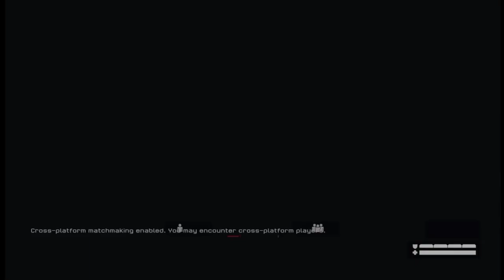44 KILLS MOST CRAZIEST ENDING EVER WARFACE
Warface is a free-to-play online first-person shooter video game developed by Crytek Kiev, co-produced by Crytek Seoul, and published by My.com.[3] The full version of the game was released on October 21, 2013 as playable in North America and Europe.[4] The game was developed with Crytek's in-house CryEngine 3. Warface centers around online firefights in player versus player (PvP) matches, with microtransactions allowing players to purchase weapons, equipment, and cosmetic gear. The Xbox 360 port, which was developed by Crytek UK, was discontinued in February 2015. The console version of the game was relaunched for the PlayStation 4 and Xbox One in 2018 and on the Nintendo Switch in 2020. Members of the game's development team split from Crytek Kiev in February 2019 to form a new development studio, Blackwood Games, who will handle future development duties for Warface.[5] A tactical shooter spin-off game named Warface: Breakout was released on 26 May 2020 for the PlayStation 4 and Xbox One.

Players can choose between five different classes: Sniper, Rifleman, Engineer, Medic, or SED. Each class has its own specific combat role, with Medics reviving fallen and healing injured teammates, Engineers restoring and repairing armor and being able to revive SED's, Riflemen providing additional ammunition, SED's for suppressive fire and eliminating large groups of enemies in a short amount of time, and Snipers for engaging in long-range firefights.

Each class comes has its own unique weapons and equipment, often split into two categories. Riflemen can choose between a variety of assault rifles and light machine guns, and have the ability to distribute ammunition to themselves and other players. Snipers can wield bolt-action and semi-automatic marksman and sniper rifles. Medics have access to automatic and pump action shotguns, as well as the ability to heal and revive teammates. Engineers can use SMGs and personal defense weapons, and can replenish armor, place explosive mines, revive SED's and quickly interact with explosives. SED's however, are different as they have access to heavy weaponry, as well as a grenade launcher that does medium damage along with a flash effect.

Players can compete online in PvP matches. [Such as:Team Death Match, Free For All, Storm,and many more.] Or combine their efforts against AI-controlled enemies in PvE battles, as well as Spec Ops. As players complete matches and missions, they can earn Experience Points, Warface Dollars, and Vendor Points. The amount of rewards earned varies depending on the number of players, the mission played, the mission's duration, the amount of checkpoints, and other criteria.

warface gameplay,warface hardstyle,warface music,warface gameplay 2023,warface sniper gameplay 2023,warface free to play